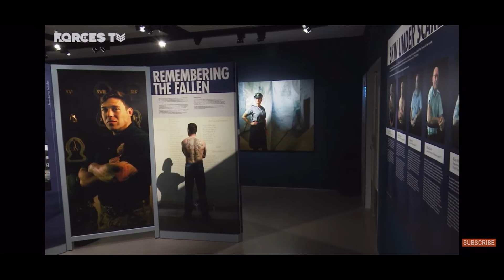The story of a real hero.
This is the story of a real life hero.

What you do for a veteran is often more important than what you say.

Too often we think holding a parade or shaking a veteran's hand is the extent of our duty to them.

This is the story of a remarkable ex-serviceman who we nickname Dave the runner.

Do whatever you like to make them look good, he said to me.

Dave came to me knowing what he wanted from the start.

Can you do me two full sleeves he said?

The only thing he asked for was to incorporate his running club logo.

Dave came to me after jogging past the studio one day.

He always wanted full tattoo sleeves but after the army is job prevented him from getting tattoos.

He had a couple of small tattoos that he regretted and wanted them gone.

Money is no object I want two sleeves, and I want them to look good. Dave said to me.

Most artists would have just done what they wanted, or they would have hit a mental roadblock.

Instead, I told his story without him even realising it something that comes with experience.

I am no Sherlock Holmes but while Dave was talking to me I was observing and deducing him.

I wanted to know his character traits and background so I could tailor his tattoos just for him.

While Dave was looking at my portfolio, I was quickly painting a picture in my mind.

For the first sleeve, I wanted to do koi fish and lotus flowers.

Koi fish are capable of adapting to many different climates and water conditions.

So this is perfect for Dave as being a soldier he needed to adapt to all situations.

I decided to put a big blue koi swimming downstream; this was to represent the falling soldiers that did not make it.

Koi fish are prominent in the work of Japanese tattoo artists because of a long-standing legend of how the fish become dragons.

But most did not make it just like the soldiers.

We also added a red koi swimming upstream; this represents love.

Not just any love a very intense love.

This was the love he had for his comrades and family.

The way a koi is facing in the tattoo and its colour can mean different things.

Get this wrong, and you will ruin the whole story.

I added lotus flowers with the koi as it is a powerful symbol of rebirth.

The lotus starts at the bottom of a muddy pond, pushes its way up through the murky waters, and emerges on the other side as a beautiful, pure blossom.

Many feel that this strongly reflects the human struggle to better ourselves, especially when we get lost in difficult times.

So this was the perfect flower to use in this piece as it represents the struggles he had to face.

Ironically enough koi fish and lotus flowers can often be found in the same pond.

For the next chapter on daves other arm, we want to tell a different story.

He is now over the struggles, so we have now moved out of the water and into the air.

The next sleeve we went with Hawks and maple leaves.

Like the Eagle, the Hawk is a bird of honour.

It soars high in the skies as a representative of the sun deities and is a symbol of power, passion, and energy.

This hawk has long been a symbol of the samurai.

And Dave, like the samurai, is a warrior.

The hawk also symbolises the ability to use intuition and higher vision to complete tasks or make crucial decisions.

This is what Dave needed in his other line of work that intuition.

I paired this with the maple leaf because It is a symbol of time passing.

This represents his time in the service to the present day.

I also incorporated his running club logo in the maple leaves.

To show the transition from the army to his passion for running.

Dave became a regular; we finished the sleeves, and he is that client who turns into a friend.

Dave always came in and kept in touch; we always loved listening to his stories.

The next time he came in the news was not so good.

Dave's daughter sadly passed away.

So he wanted me to extend his sleeve onto his chest with a white chrysanthemum in remembrance of his daughter.

This means a lot to Dave, so we used his daughter's ashes in this piece to make it that extra bit special.

I have not seen Dave in a few years now as he lives in London, but he recently got in touch and told me he was photographed as an exhibition in the national army museum.

And that he was featured on forces TV to talk about his tattoos.